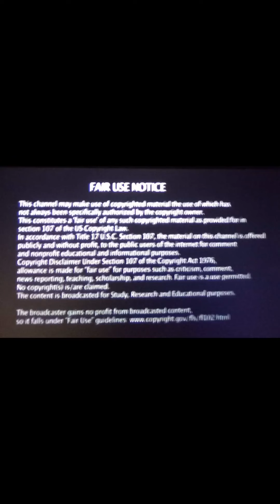DID YOU SEE THE IG LIVE WITH NICKI MINAJ & KEVIN SAMUELS & LALA ANTHONY. DO YOU AGREE OR DISAGREE?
ALLEGEDLY. HOW DO YOU FEEL ABOUT THE IG LIVE WITH NICKI MINAJ & KEVIN SAMUELS & LALA ANTHONY AGREE OR DISAGREE, WITH THE SUBJECT MATTER? ALL COMMENTS ARE ALLEGED.